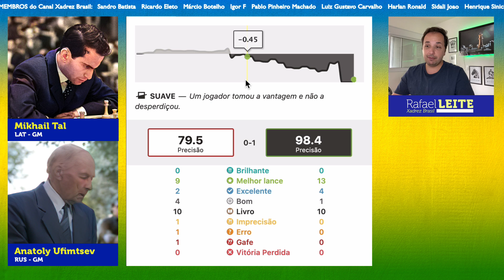O mago de Riga enfrenta o gigante soviético || Anatoly Ufimtsev x Mikhail Tal (1967)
Neste vídeo de xadrez clássico, testemunhe o emocionante confronto entre dois titãs do tabuleiro: Anatoly Ufimtsev e Mikhail Tal. Conhecido como "O mago de Riga", Tal enfrenta o gigante soviético Ufimtsev em uma partida histórica de 1967. Prepare-se para mergulhar em estratégias brilhantes, jogadas surpreendentes e momentos de pura genialidade neste duelo épico. Não perca a oportunidade de assistir a esse confronto lendário que moldou o cenário do xadrez.